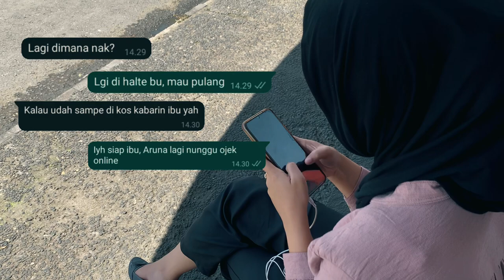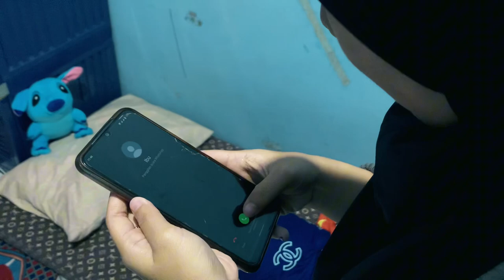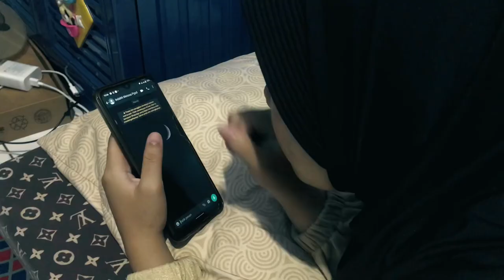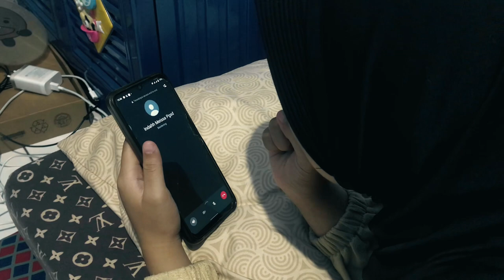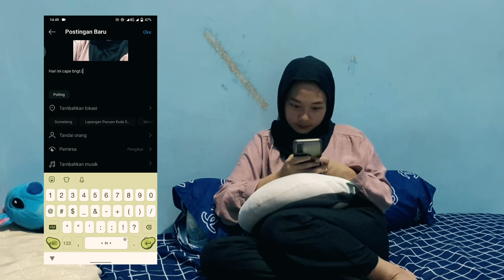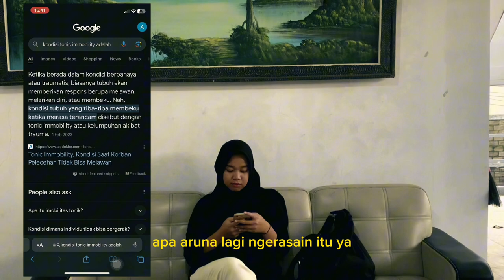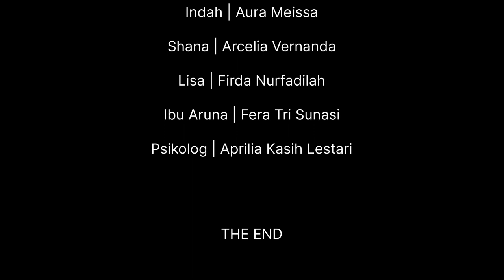Stop Offending Start Surviving; A Tale Of Catcalling